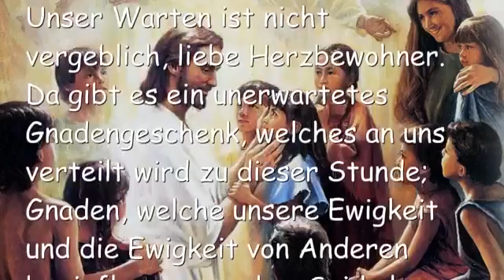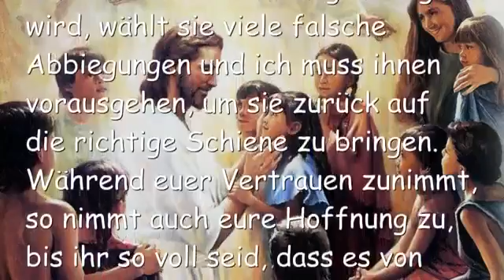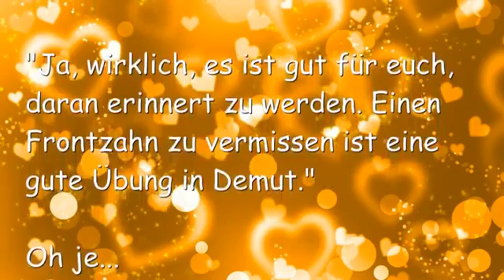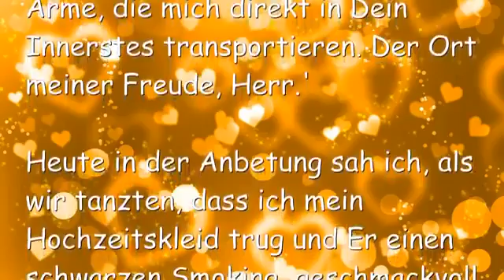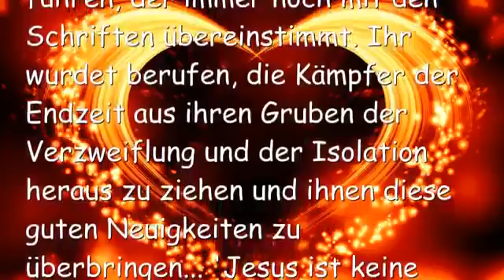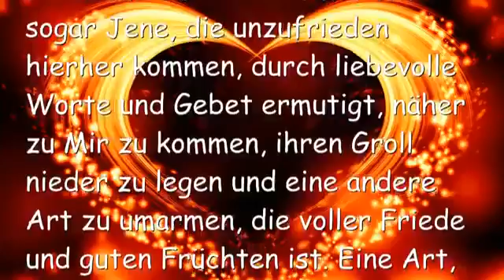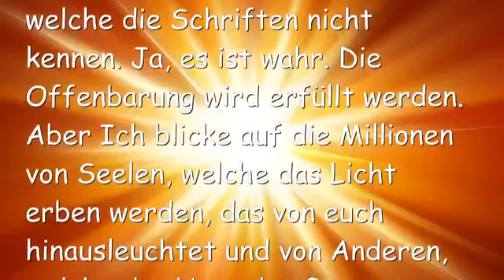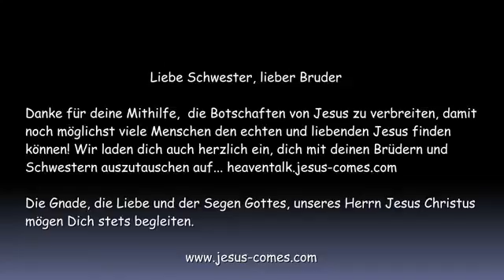HERR Was tust Du mit uns zu dieser Stunde Botschaft vom 29 Juni 2016 Low, 360p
Herr… Was tust Du mit uns zu dieser Stunde?

29. Juni 2016 – Worte von Jesus an Schwester Clare

Unser Warten ist nicht vergeblich, liebe Herzbewohner. Da gibt es ein unerwartetes Gnadengeschenk, welches an uns verteilt wird zu dieser Stunde; Gnaden, welche unsere Ewigkeit und die Ewigkeit von Anderen beeinflussen werden. Seid also ermutigt.

Heute, als ich in die Anbetung kam, fühlte ich das starke Bedürfnis, mit dem Herrn zu sein als Seine Braut. Ich sah und fühlte mich bald in Seinen Armen, wir bewegten uns zur Musik, welche ich Ihm in meinem Herzen sang. Ich wusste, dass Er auch Einige für mich sang und all meine Ängste und falschen Schuldgefühle schmolzen einfach dahin.

Ich sagte… ‘Danke Herr für diese extra Stärkung und den wunderbaren Tanz.’

Jesus antwortete… “Ich hoffte, dass du es magst. Ich singe dir aus Meinem Herzen. Ich wähle diese Lieder, weil sie Mir wirklich etwas bedeuten. Sie vermitteln, wie Ich wirklich fühle für dich.”

Herr, dies fühlt sich an, wie die Liebe eines Welpen.

“Das ist richtig. Unschuldige und reine Welpenliebe. Ist das nicht wunderbar?”

Nur einen flüchtigen Blick auf Dein Gesicht zu erhaschen fühlt sich wunderbar an… Auf Deinem Herzen zu ruhen ist wunderbar… Zu wissen, wie sehr Du Dich sorgst, fühlt sich wunderbar an… Niemals zuvor wurde ich so geliebt und nur Ezekiel kommt dem ‘nahe’. Aber er ist nur eine Schöpfung und Deine Liebe ist die Liebe des Schöpfers.

“Ja und Ich erschuf ihn für dich. Ich wünschte, dass Alle die Liebe ihrer Träume finden könnten, aber die Meisten wissen nicht, wie man darauf wartet. Warten ist nicht einfach. Warten beinhaltet eine feste Hoffnung… Hoffnung steht in direktem Verhältnis zum Glauben, dass das, worauf du hoffst, zu einer Eventualität wird. Das ist der Bereich, in welchem ihr Alle agiert und funktioniert. Und je stärker euer Vertrauen, um so produktiver und friedlicher werdet ihr sein.”

“Das ist, warum Satan so sehr versucht, euer Vertrauen zu untergraben; so viel hängt davon ab. Wenn eine Seele ungeduldig wird, wählt sie viele falsche Abbiegungen und ich muss ihnen vorausgehen, um sie zurück auf die richtige Schiene zu bringen. Während euer Vertrauen zunimmt, so nimmt auch eure Hoffnung zu, bis ihr so voll seid, dass es von euch auf Andere übergeht. Ihr strahlt vor Hoffnung, weil ihr wisst, in Wen ihr euer Vertrauen gesetzt habt. Dies ist der Moment, wo ihr Andere in tiefster Weise berühren könnt.”

“Während Meine Braut wartet im Vertrauen, hofft sie und nimmt zu an Herrlichkeit, was hinausfliessen wird auf Andere. Ohne Warten gibt es keine Hoffnung. Und ohne Vertrauen ist das Warten fruchtlos. Was Ich sage ist, dass ihr Alle im Glauben, in der Hoffnung und im Vertrauen zunehmt. Jeden Tag werdet ihr stärker und stärker. Dies beeinflusst viele Bereiche in eurem Leben, mehr als ihr realisiert. Es ist wie Gewichte heben. Geistige Muskeln aufbauend hat auch seine Auswirkung auf Geschwindigkeit, Beweglichkeit, Ausdauer und Stärke.”